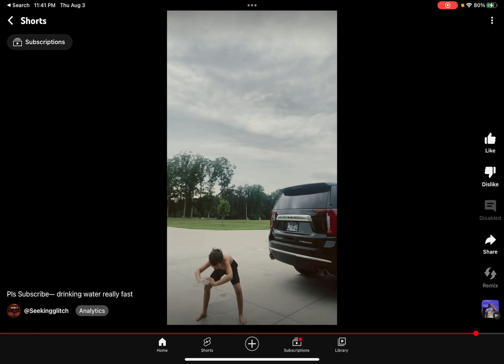I cheated on one of my challenges 🙄